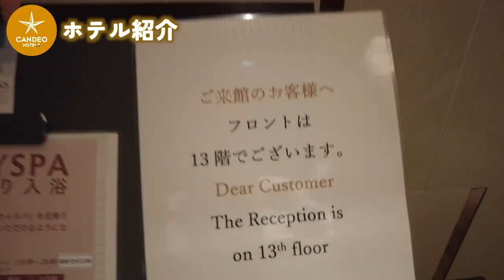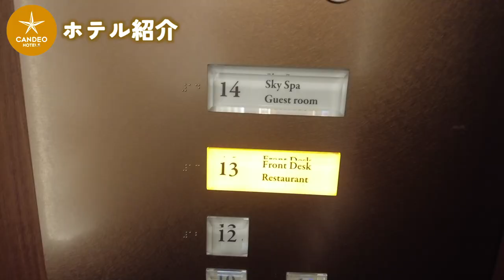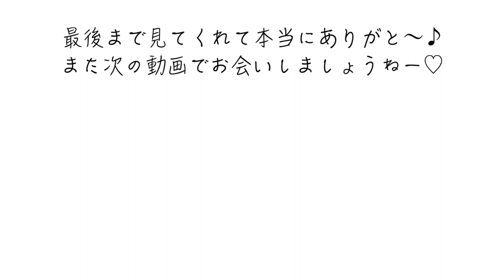SUB【ホテルレビュー】カンデオホテルズ大宮に県民割で泊まってみたけど。。。ホテルルームツアー / 埼玉旅行 / 県民割 / 宿泊記 / ホテル朝食 朝食ビュッフェ / saitama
今回は「我が家の関東旅2023 春❗️ゴールデンウィーク旅1泊目のホテル『カンデオンホテルズ大宮』のホテルレビューです🤗
埼玉県民割で泊まってみたんだけど、お得感は。。。❓
でもとっても快適なホテルのレビューです♪良かったら是非最後までご覧ください😊🌺❗️

Niko's Foodies CHの再生リスト「Japan Travelers」から是非過去の旅動画もチェックしてみてね🤗
ちなみに過去の千葉旅ホテルレビューの１つはこちら🤗

ハワイアンキルター・ハワイアンキルトデザイナーのにこママがminneでハワイアンキルトキットの販売をスタートしました♪
ハワイ好き＆手芸好きな方は是非一度チェックしてみてください♪